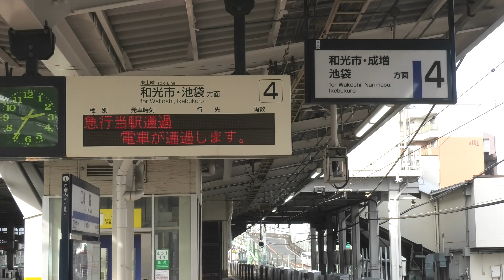【2023年3月18日から急行停車駅】東武30000系31604F+31404F 急行池袋行 朝霞通過【4K】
2023/2/12 東武東上線 朝霞にて

2023年3月18日ダイヤ改正にて急行停車駅となるため、急行の朝霞通過は見納めとなります。